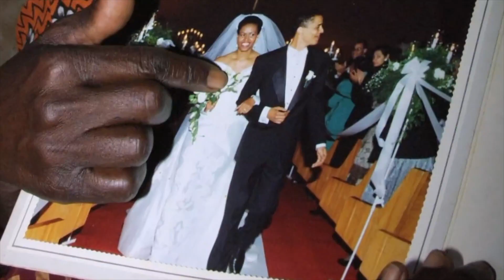WDFA March 5th, 2020